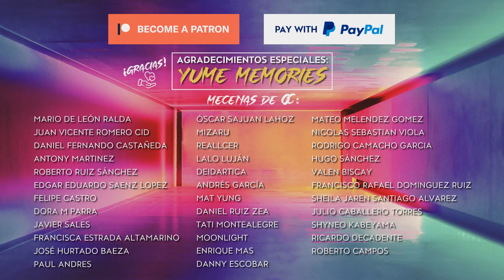Review/Crítica "The Gentlemen" (2020)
Guy Ritchie ha vuelto (el de verdad, no el que hace pelis por encargo)...

-Donation icon: made by Freepik from Flaticon ¡Deja tu 👍🏻 y dale a la 🔔 para que YouTube te notifique SIEMPRE que suba contenido!